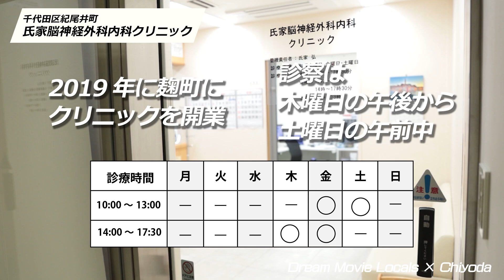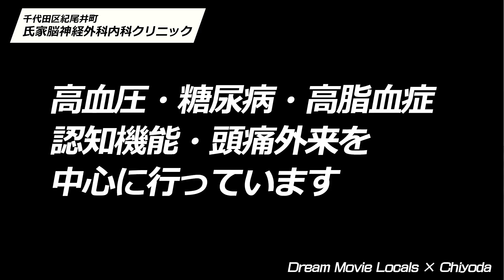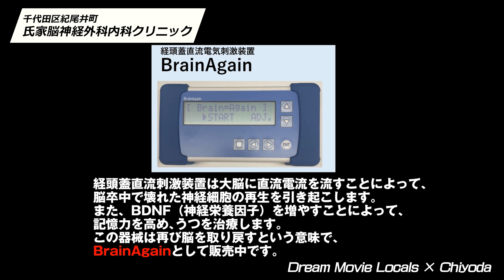氏家クリニックさま【Dream Movie Local Chiyoda】014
Dream Movie SDGs 地域貢献プロジェクト 第14弾！
東京都千代田区のいい店、いい企業紹介を紹介しております。

第14弾は、東京都千代田区紀尾井町3−19 紀尾井町コートビル2F
「氏家脳神経外科内科クリニック」です。

麹町駅より徒歩1分の好立地にございます。

今回は氏家院長にお話を伺いました。

氏家先生はこれまで大学病院などで脳血管障害、脳腫瘍、脊髄疾患など3000例を超える手術を担当されてきたそうです。

現在も休診日である月曜日から水曜日までは、鎌ケ谷総合病院、脳神経外科で部長として手術を行っております。

クリニックを開けている日は、木曜日の午後から土曜日の午前中で、主に病気の予防をメインに診察され主に脳腫瘍、脳卒中、頭痛、脊椎脊髄疾患、脳外科手術に関する診察をされております。

さらに脳神経外科および内科外来に加えて、頭痛専門外来、生活習慣病外来、漢方外来、そして、訪問ニューロリハビリ、脳ドック、セカンドオピニオンを自由診療として行っています。

現在の治療に息詰まっている方
手術が必要だと言われた方
加齢による脳機能や身体の変化を相談したい方
予約の上ぜひご来院してみてください。